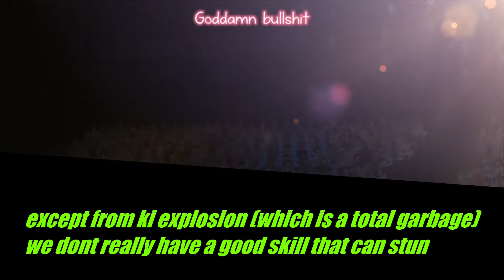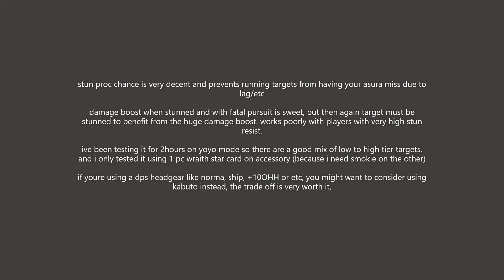DragonFist PVP testing kabuto with fatal pursuit Ragnarok mobile eternal love ep 7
Goodday, we will test if we could make kabuto viable for us to utilize fatal pursuit's 30% damage increase on stunned targets.
forgot to activate two of the 3 nodes of it so i only have 10% damage increase from the rune. my bad.

some points:
- does stun effect still work even if lightning step misses?
yes

- can cursed circle (passive of lightning step) and stun proc at the same time?
yes

-can asura proc the stun effect of kabuto?
yes

-  does asura and water asura benefit from the fatal pursuit's damage increase to stunned targets?
yes

-can two wraith star cards be stacked?
yes but i need my smokie card

-in kabuto's item description, it only says chance to stun when autoattacking, can it work on skills?
yes can work in most of the skills

-is BoarHat Guild recruiting?
yes we are in need of saints and etc,

-can you dance?
NO

carole and tuesday

BGM used is Craftuner's retromix of Not so Far away by SoundTemp  (ragnarok gonryun bgm)